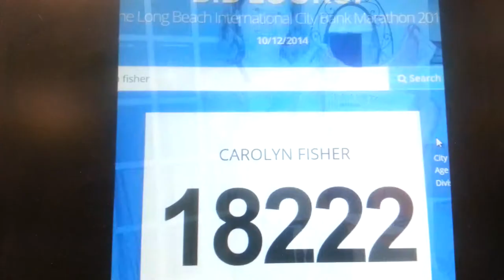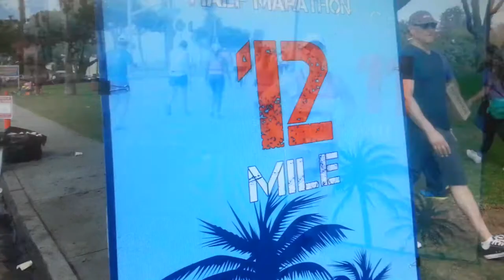My first marathon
Two months ago , I decided to run the long beach half marathon to raise money for the marfan foundation.